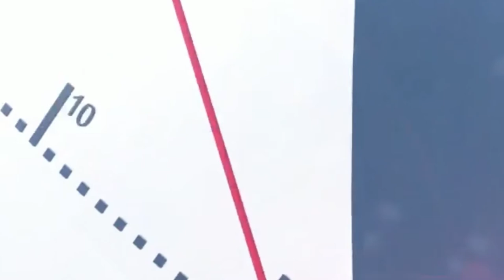Ziguinchor: Les jeunesses patriotiques réclament la libération des quatre jeunes jusque là détenus